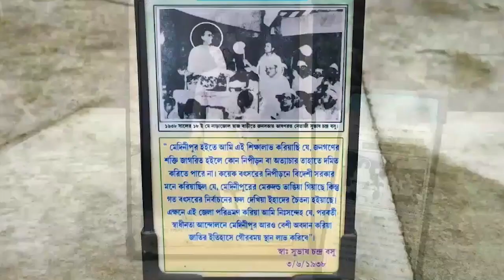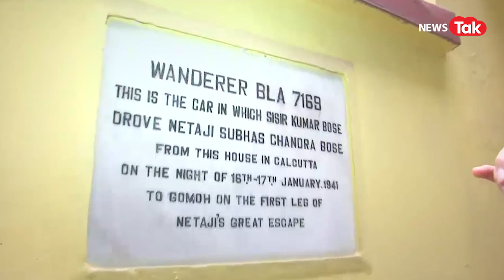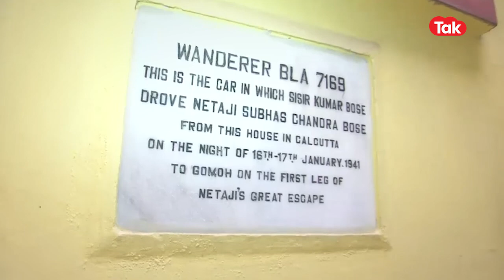Subhas Chandra Bose: ‘द ग्रेट एस्केप’, ये है वो खास कार जिसमें नेताजी अंग्रेजों को चकमा दे भागे थे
भारतीय स्वतंत्रता संग्राम के महानायक नेताजी सुभाषचन्द्र बोस से संबधित एक से बढकर एक हैरतअंगेज घटनाएं कोलकाता से जुड़ी हैं। नेताजी से जुड़ी कई घटनाएं ऐसी है जो आज भी रहस्य है और जिसके बारे में बहुत कम लोग जानते हैं। इसमें कोलकाता के एल्गिन रोड स्थित नेताजी भवन में वह कार आज भी देश की धरोहर के रूप में मौजूद है। इसी कार में सवार होकर वे नजरबंदी के दौरान अंग्रेजों की आंखों में धूल झोंककर फरार हुए थे। इतिहास में यह घटना ‘द ग्रेट एस्केप’ नाम से मशहूर है। देखिए खास रिपोर्ट